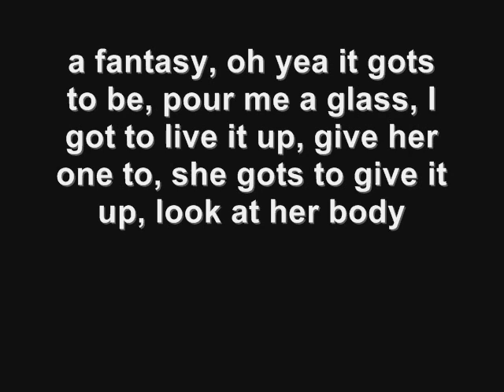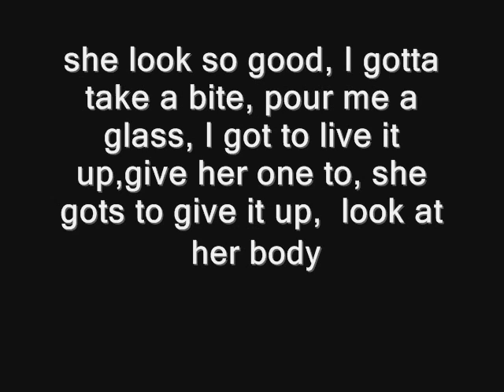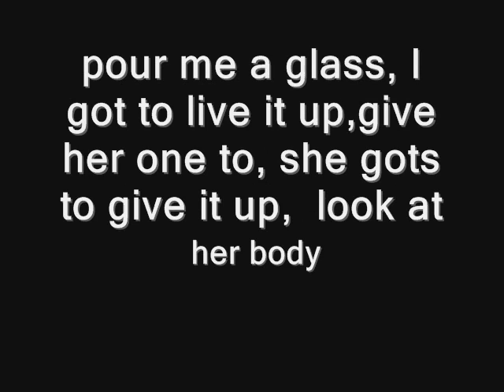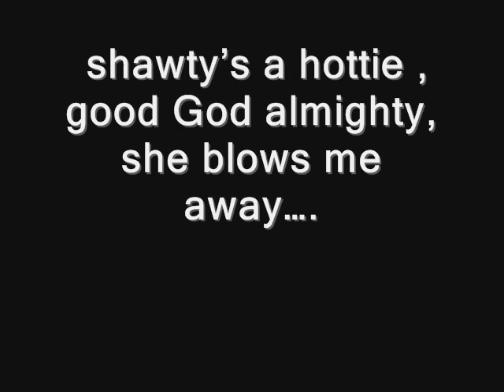Steven Da Guy Body Right+Lyrics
L's UP EnT PRESENT'S Steven Da Guy Body Right+Lyrics